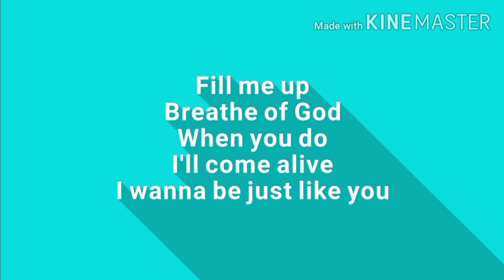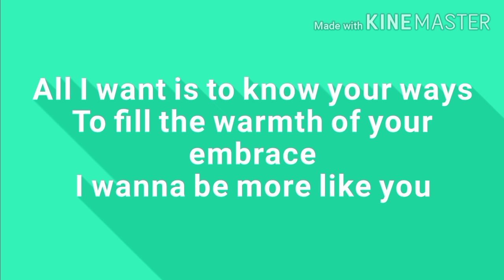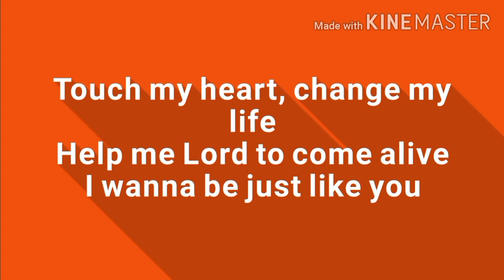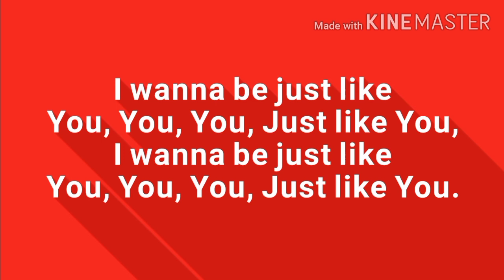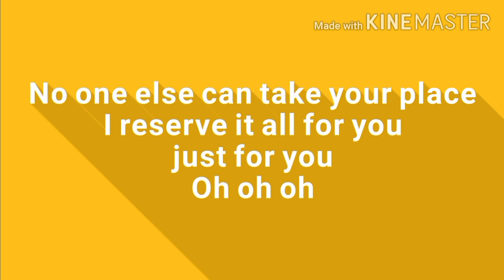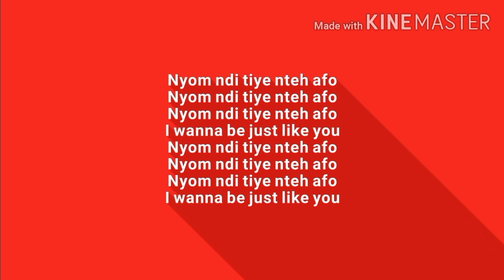Just like you lyrics video Emmanuel Etim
Just like you is an amazing song by Emmanuel Etim, which speaks of the desire to be more like God, it is a prayer and desire.
It is a lovely song which will be very useful.

More videos and songs  by Emmanuel Etim

Follow Emmanuel on all digital channels @Biigmanie

Call Emmanuel Etim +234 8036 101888